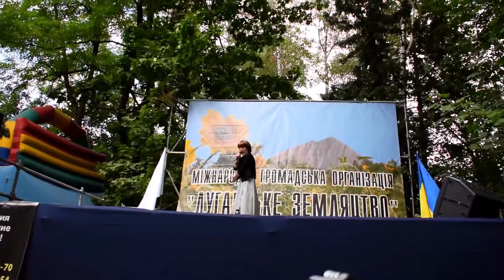День Луганска в Киеве, 2015г., ч.2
В Киеве прошли торжества, посвященные 220-летию со дня основания города Луганск.
Луганское землячество организовало празднование в киевском парке "Нивки".  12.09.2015.
Артем Кузнецов,  ...